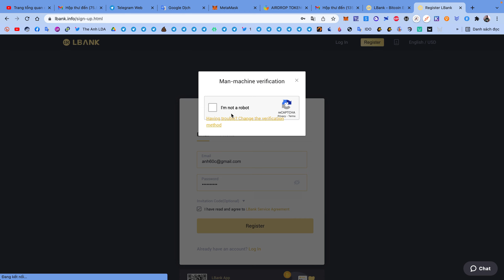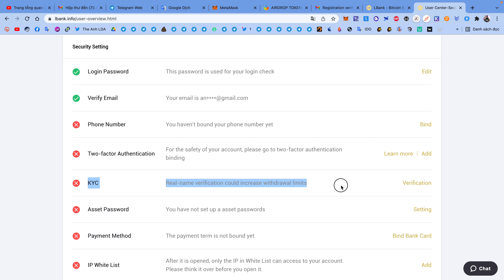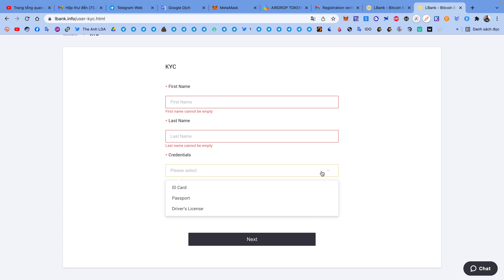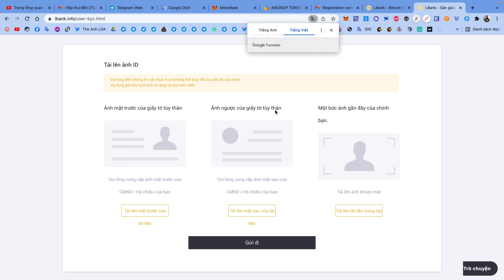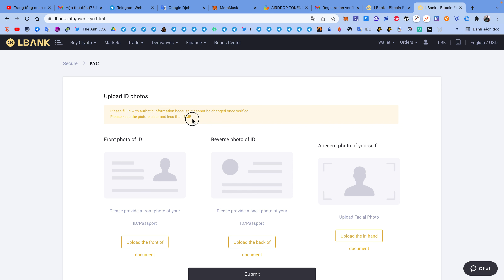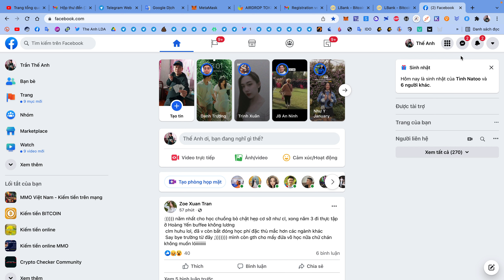Hướng dẫn đăng kí và KYC xác minh danh tính sàn Lbank | The Anh LDA